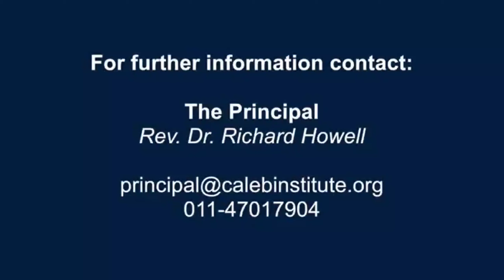Caleb Institute Campus Tour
CALEBMedia